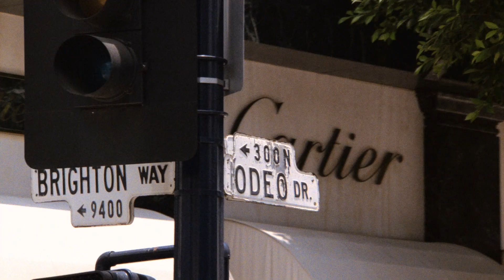BEVERLY HILLS COP | Official Trailer | Paramount Movies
Now on 4K UHD & Digital

The heat is on in this fast paced action-comedy starring Eddie Murphy as Axel Foley, a street smart Detroit cop tracking down his best friend's killer in Beverly Hills. Axel quickly learns that his wild style doesn't fit in with the Beverly Hills Police Department, which assigns two officers (Judge Reinhold & John Ashton) to make sure things don't get out of hand. Dragging the stuffy detectives along for the ride, Axel smashes through a huge culture clash in his hilarious, high-speed pursuit of justice. Featuring cameos by Paul Reiser, Bronson Pinchot and Damon Wayans, Beverly Hills Cop is an exhilarating, sidesplitting adventure.

Featuring: Eddie Murphy, Lisa Eilbacher, Judge Reinhold, John Ashton, Ronny Cox, Steven Berkoff, Jonathan Banks, Stephen Elliott, Gil Hill, Art Kimbro